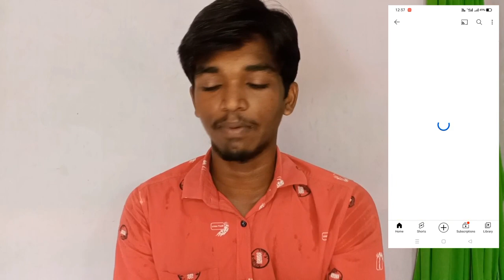WORST ISSUE happens again on Yt..! 😤 கடுப்பு! 2 Updates Today 10th OCT 2022 in Tamil | Raja Tech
WORST ISSUE happens Again on Yt..! 😤 KADUPPU! 2 Updates Today 10th OCT 2022 in Tamil